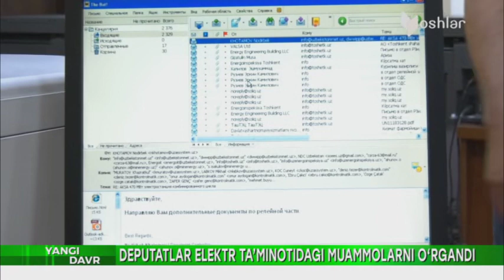Депутатлар аҳолига асоссиз электрдан қарздорлик ёзилганига гувоҳ бўлишди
Депутатлар электрикларни яхшигина "савалашди"